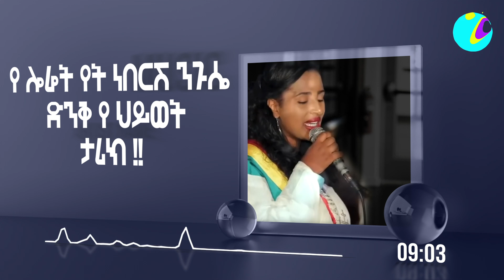የት ነበርሽ ንጉሴ አስገራሚ የህይወት ታሪክ